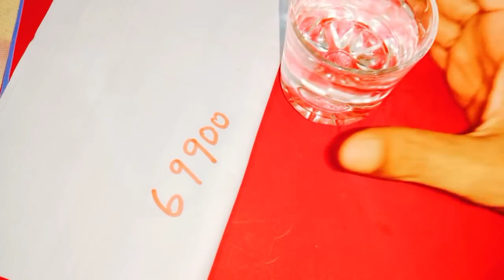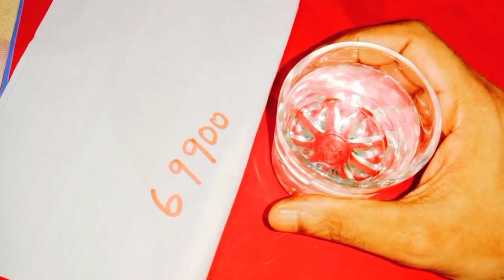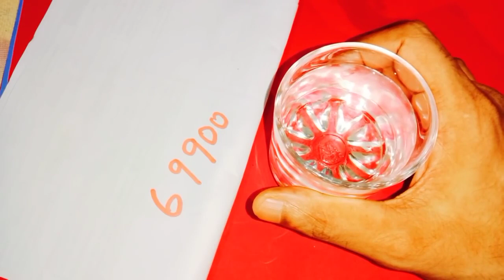ఆదివారం ఒక్క గ్లాసు నీళ్ళు ఈ విధంగా తాగండి దిష్టిదోషం జనఘోష అనారోగ్యసమస్యల చెడుదృష్టినుండి బయటపడతారు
Call for appointment :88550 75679
Time:10.00 AM TO 1.00 PM And 3.00 PM TO 6.00 PM
phone appointment fees: 500 rupees,
personal appointment fees: 2500 rupees,
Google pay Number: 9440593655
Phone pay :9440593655